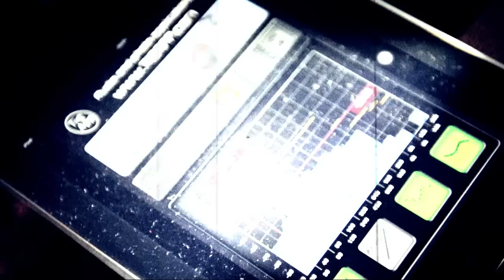Music Reunion vol.9 Highlights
Presented by Dong Tai Du 動態度 & Findars
Video shot by Bannai Roo & Lim Keh Soon
Edited by Bannai Roo
Live visual mapping projection by Wong Eng Leong